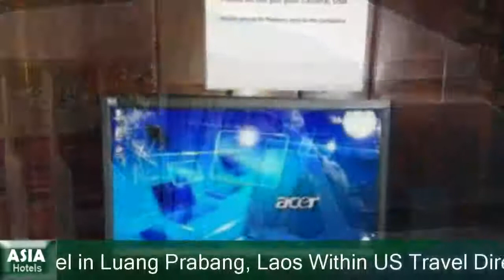Vangsavath Hotel - Luang PrabangHotels, Laos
Vangsavath Hotel 3 Stars Hotel in Luang Prabang, Laos Within US Travel Directory Surrounded by gardens, Vangsavath Hotel is located in the UNESCO World Heritage Site of Luang Prabang. It offers a restaurant, free Wi-Fi, and free 2-way shuttle to the night market.Vangsavath’s air-conditioned rooms feature wooden interiors and shared balcony. Each room has a Sony Bravia TV that can be connected to computers. The attached bathroom is fitted with a bathtub and shower.Guests can enjoy relaxing massages and body treatments at the spa. Staff at the 24-hour front desk can help with travel and laundry arrangements. Car hire and bicycle rental are provided.Laotian and Western dishes are served at the restaurant. Guests can also order room service.Hotel Vangsavath is a 5-minute drive from Luang Prabang’s city centre. It is a 15-minute drive from Luang Prabang International Airport.

Hotels Located in  :
Ban Nongkham ,Phetsarath road, 06000 Luang Prabang, Laos